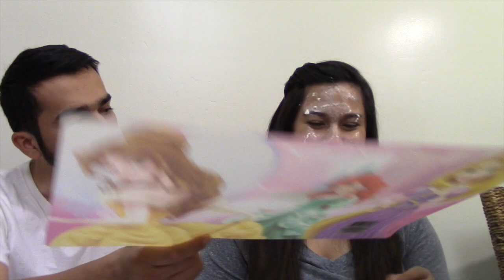Tag: How well do we know each other?